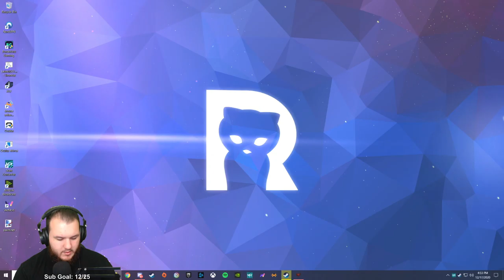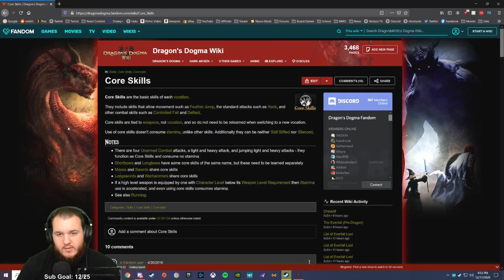Dragon's Dogma: Dark Arisen - Let's Play - Part 3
🔎 - FANATICAL Dragon’s Dogma: Dark Arisen Let’s Play by Casas Plays, formerly known as CasasClay. Watch live at CasasPlays.TV

Dragon's Dogma is an action role-playing hack and slash video game developed and published by Capcom for PlayStation 3 and Xbox 360 in 2012. An enhanced version titled Dragon's Dogma: Dark Arisen was released for the game's original consoles in 2013, then later ported to Microsoft Windows in 2016, PlayStation 4 and Xbox One in 2017, and Nintendo Switch in 2019. Set in the high fantasy world of Gransys, the player takes on the role of a human protagonist dubbed the Arisen on a quest to defeat the dragon Grigori, a being said to herald the world's end, while uncovering a deeper conspiracy along the way.

The gameplay focuses on the Arisen—a customizable avatar—exploring Gransys completing quests and fighting monsters in real-time combat. The protagonist is accompanied by Pawns, characters who provide combat support and advice; the protagonist has one customized Pawn, and two additional Pawns either pre-set within the game or other customized Pawns shared by other players through an online lobby. Both standard combat and boss battles involve grappling with or climbing on enemies.